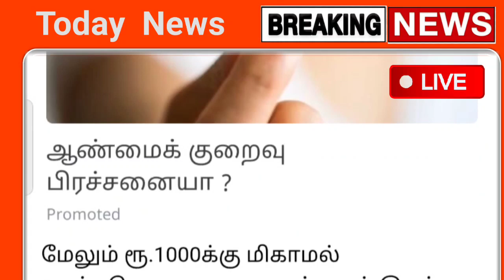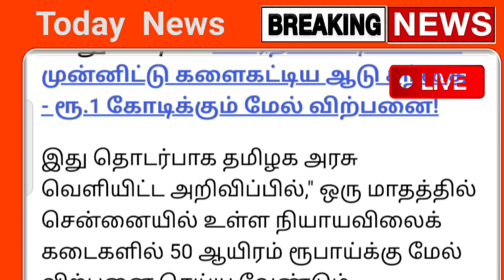ஒடனே கிளம்புங்க நாளை முதல் இந்த ரேஷன் கடையில் ரூ.100 உறுதி பெண்கள் மகிழ்ச்சி | ration | tn ration